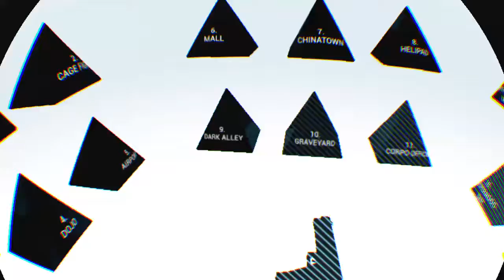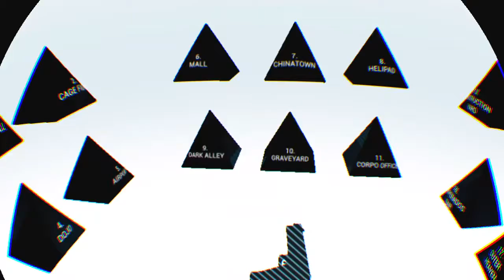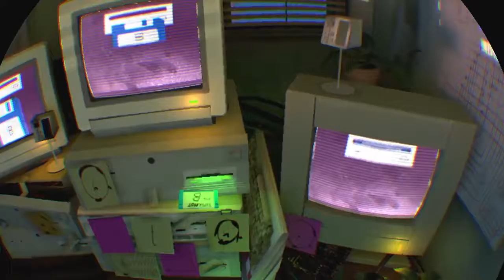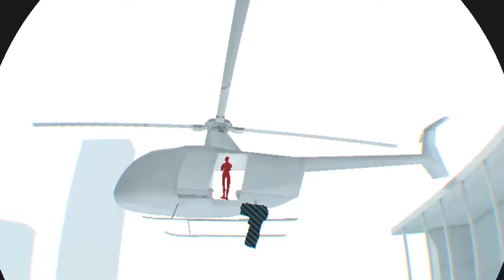Superhot playthrow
psn: kristian_fidelis